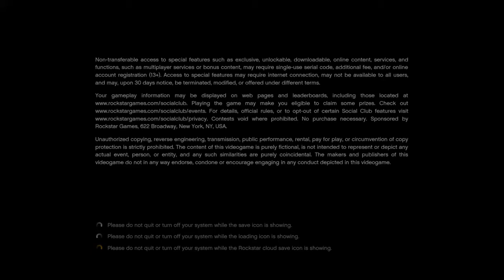Grand Theft Auto V